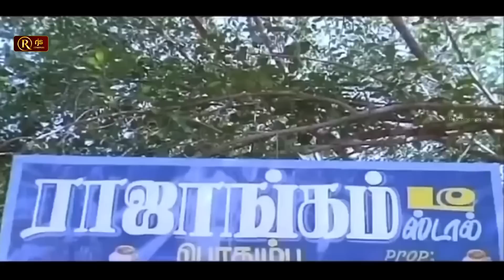எங்க மதுரவீரனுக்கு கறிசோறும் சாராயமும் தான் படைப்போம்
Enga Ooru Pattukaran (transl. The Singer of Our Town) is a 1987 Indian Tamil-language drama film directed by Gangai Amaran. The film features Ramarajan, Rekha and Shantipriya, with Senthamarai, Vinu Chakravarthy, Senthil, Kovai Sarala and S. S. Chandran playing supporting roles. The film, produced by Kalyani Murugan, had musical score by Ilaiyaraaja and was released on 14 April 1987. The film was a huge blockbuster at box office, making it as one of the highest grossing Tamil films of 1987. It gave a breakthrough for Ramarajan and Rekha. After this film, Ramarajan-Gangai Amaran duo were known as one of the successful dips in Tamil cinema then.

Plot
Shenbagam (Nishanthi), the daughter of a wealthy landlord (Senthamarai), and Seethan (Ramarajan), an orphan milkman, are in love but they do not express their love directly. Seethan has been brought up by Maruthamuthu (Vinu Chakravarthy). When Shenbagam's father decides to get her married to a rich man, she commits suicide.

Seethan becomes distraught after his lover's death. Maruthamuthu steps in and arranges his marriage with the woman Kaveri (Rekha). Seethan marries her but cannot forget Shenbagam.

Cast
Ramarajan as Seethan
Rekha as Kaveri
Nishanthi as Shenbagam
Senthamarai as Shenbagam and Vadakku Vinayagam's father
Vinu Chakravarthy as Maruthamuthu
Senthil as Vadakku Vinayagam
Kovai Sarala as Sakku
S. S. Chandran as Sakku's father
Pasi Sathya as Sakku's mother
Venniradai Moorthy as Gopi
S. N. Parvathy as Shenbagam and Vadakku Vinayagam's mother
Kallapetti Singaram as Panchayat Leader
Karuppu Subbiah as Robbe

Written by Sangili Murugan
S. Gajendra Kumar (dialogues)
Produced by Kalyani Murugan
Starring
Ramarajan
Rekha
Nishanthi
Cinematography K. B. Dayalan
Production
company
Meenakshi Arts
Release date
14 April 1987